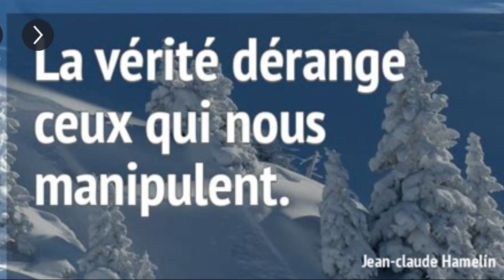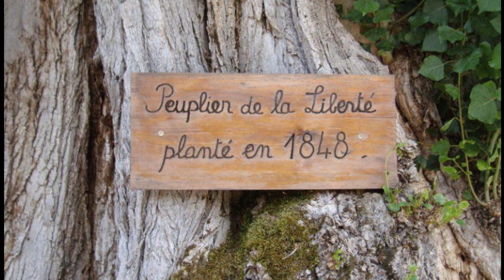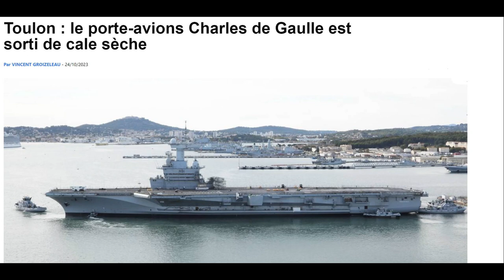Tout se brise...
"Tout se brise..." - montage : Antoine HORNERO - fond musical : "Tout se brise..." (Pierre DELORME).